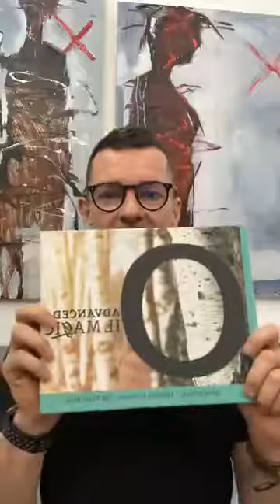Lifelong Vitality Part 4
Part four of a 4 part series on Lifelong Vitality Supplements.